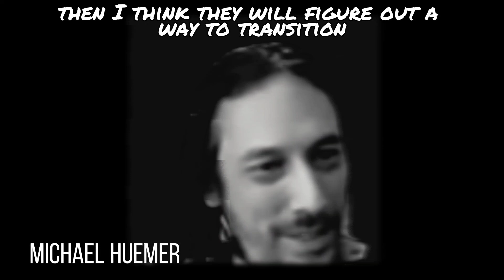MICHAEL HUEMER on POLITICAL PROGRESS